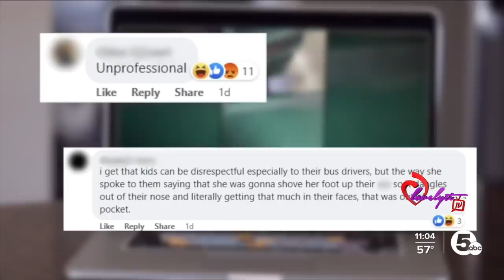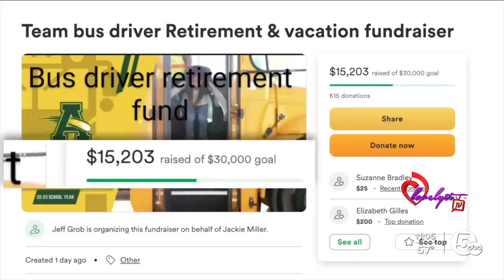Teacher shortages: Why educators are leaving the profession in droves